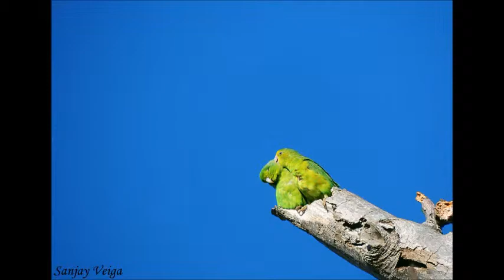Pink Floyd - Wish You Were Here ( Live PULSE 1994 )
Versão natureza...